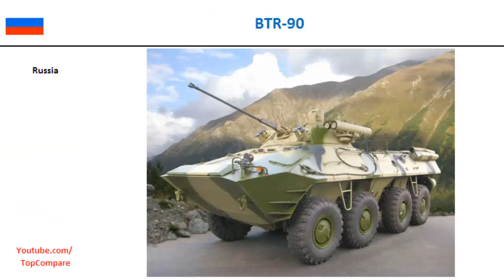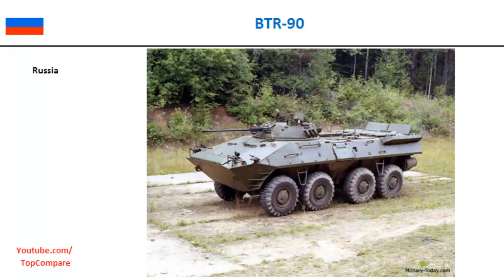BTR-90, 8x8 personnel carriers specifications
BTR-90, 8x8 personnel carriers specifications : BTR-90 (GAZ-5923) is an 8×8 wheeled armoured personnel carrier developed in Russia, designed in 1993 and first shown publicly in 1994. It is a larger version of the BTR-80 vehicle, fitted with a BMP-2 turret. Armour protection is improved compared with the BTR-80, giving protection from 14.5 mm projectiles over the frontal arc. It is armed with a 2A42 30 mm auto cannon, coaxial 7.62 mm PKT machine gun, AT-5 Spandrel ATGM, as well as an AGS-17 30 mm automatic grenade launcher. Limited numbers have been produced and are in service with Russian Internal Troops (Russian: бронетранспортер, BTR stands for Bronetransporty or literally armoured transporter).